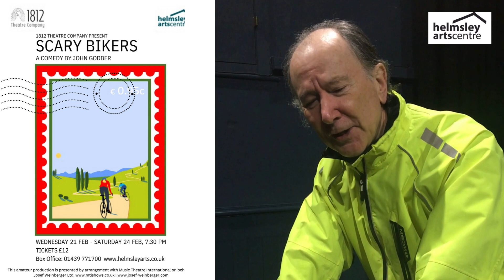1812 Theatre Company - Scary Bikers by John Godber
Wed 21 February 2024 - Sat 24 February 2024, 7.30pm.

On the surface, retired miner Don (John Lister) and private school teacher Carol (Kate Cawte) would seem to have little in common but below the surface, their late spouses rest in adjacent graves. Don and Carol strike up an unusual friendship based on a mutual love of cycling in general and the Tour de France in particular. An innocent coffee leads to a bike ride through the Yorkshire Dales and before they know it, they’re on a hilarious trip through Europe to Florence. One thing is for sure: it takes two to tandem!

This amateur production is presented by arrangement with Music Theatre International on behalf of Josef Weinberger Ltd.

Please note the show contains moderate swearing.

Presented by 1812 Theatre Company